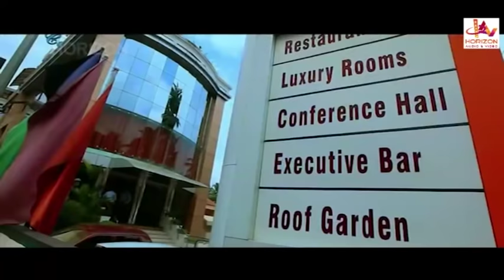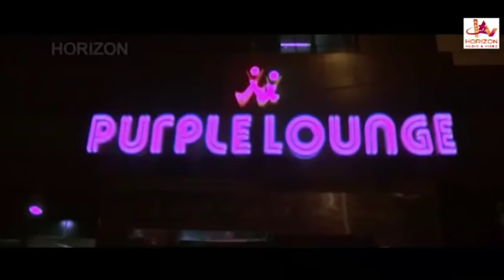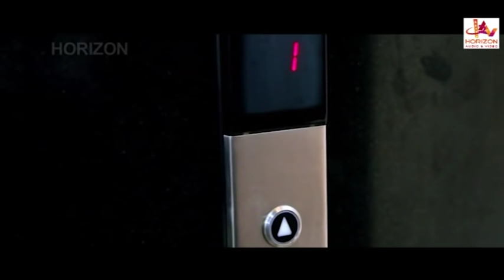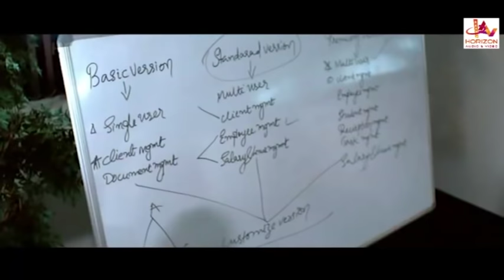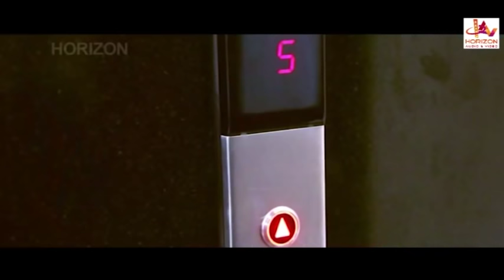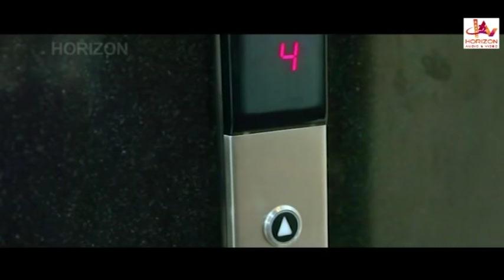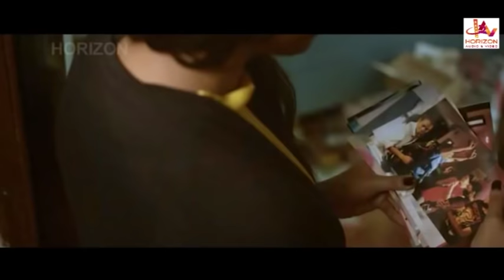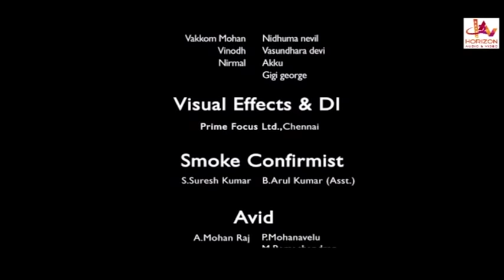Crime Story | Malayalam Superhit Full Movie | Rahul Madhav| Vishnupriya | Anoop George